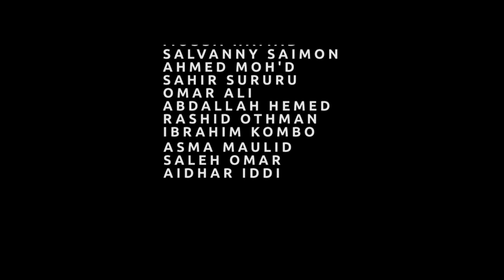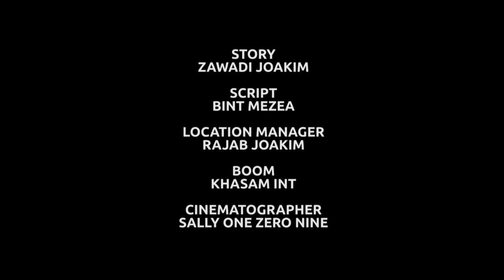GEZA(zawadi Film)-FULL MOVIE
Amani ya Nchi hakika hulindwa na wana Nchi wanyewe